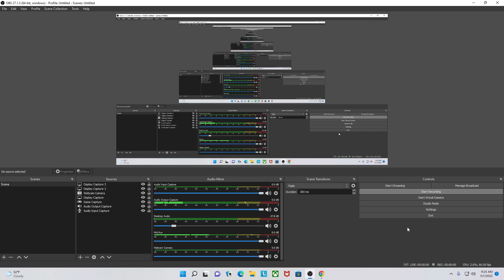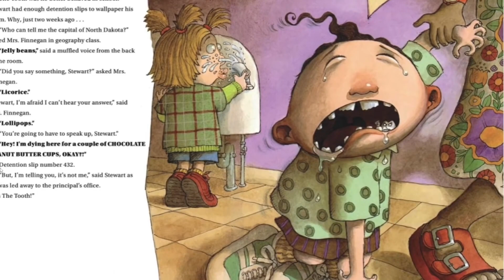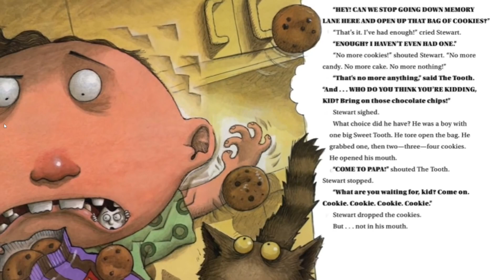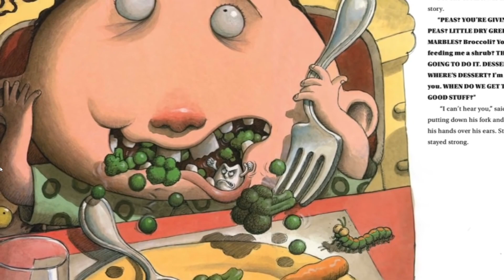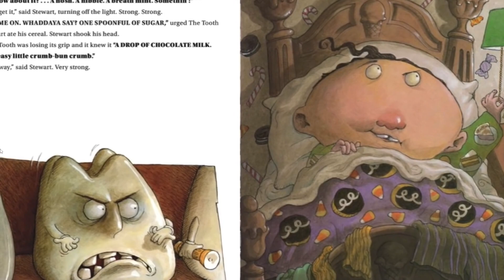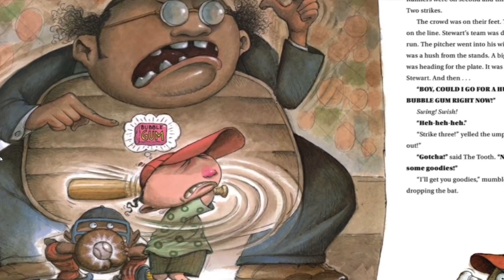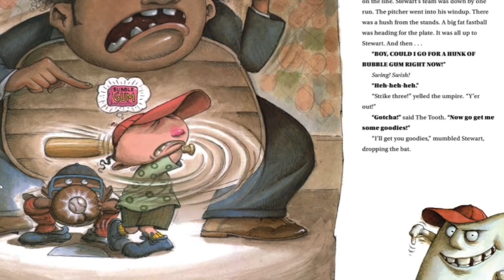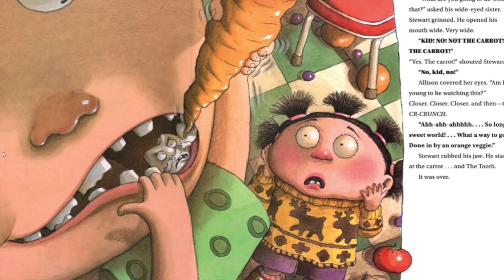read aloud sweet tooth by margie palatini